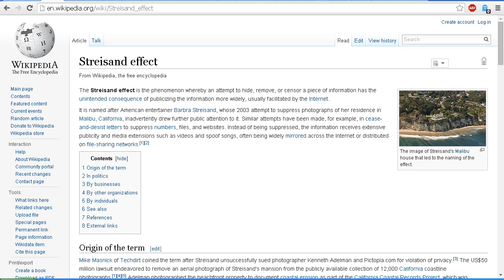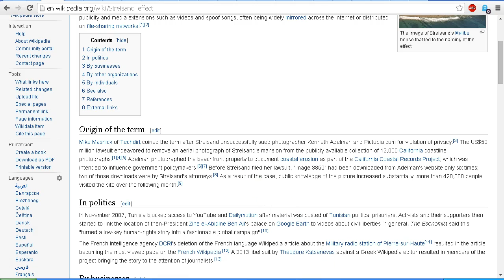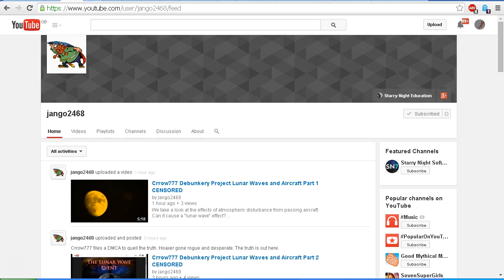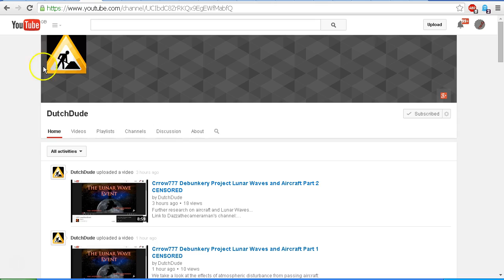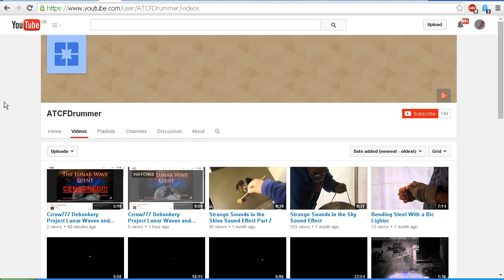Crrow777 & the CENSORED Lunar Wave Moon Hologram Videos!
See below for alternative links to this CENSORED video debunking Crrow777's Lunar Wave Moon Hologram!

Many thanks to Jango2468, DutchDude and ATCFDrummer and others for their support.